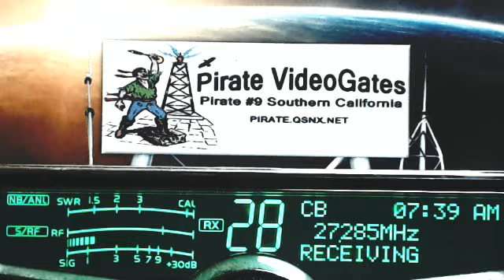494 WildChild MO, 721 TN, TNT NY, Pirate#9 CA, 454 Tulsa OK, 142 Hammer CA, CoonDog AR